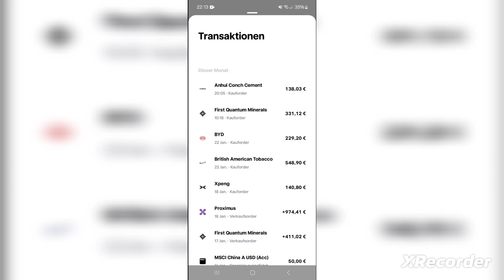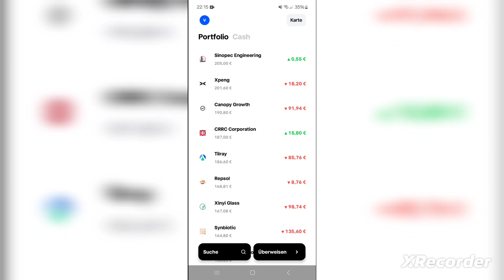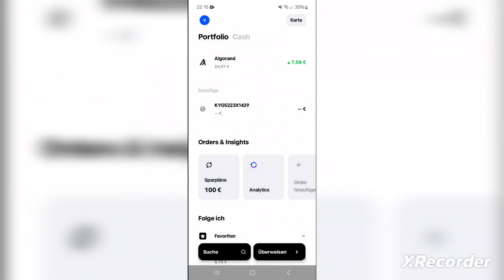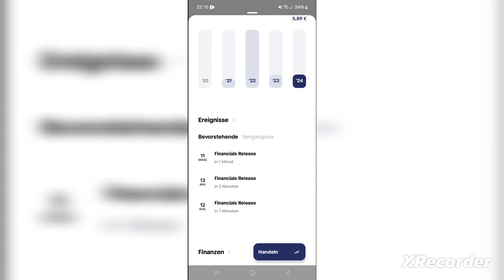First Quantum Minerals #904604 wieder gekauft, Anhui Conch Cement A0M4WW nachgrkauft.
Ich wünsche Euch alles Gute und viel Spaß !

Lass Dein Geld für Dich arbeiten und werde Teil von Trade Republic!

Das ist mein 2 Depot und ich habe am 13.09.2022 gestartet mit 800,00 €
Nicht jeder hat bestimmte summe zum Investieren !
Viele fangen mit 10 / 15 oder 20.000 € als Startkapital, ist nicht für jeden realistisch, deswegen habe ich diesen Projekt gestartet und suche mir die billigste Aktien z.B aus China u.s.w.
Mein Freistellungsauftrag von 795,00 € wurde bereits im März Ausgeschöpft !

Dieses Video ist keine Anlageberatung oder Kaufempfehlung, sondern nur meine persönliche Einschätzung !!! Du endscheidest selbst !!!